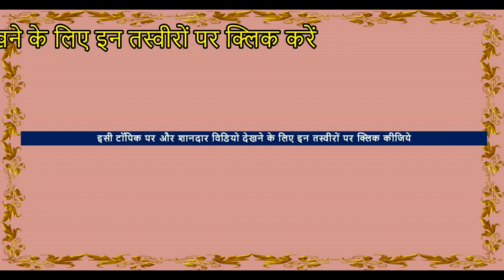भटनेर घोड़ा बाज़ार का इतिहास , वर्तमान , भविष्य भटनेर मेला 2020 Hanumangarh Horse Market Rajasthan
Location  District Park, Hanumangarh Bypass Road , Rajasthan राजस्थान, India
Hanumangarh horse market in Rajasthan ,  india
Indian Horse For Sale हनुमानगढ़ घोड़ा मंडी बाजार

Hanumangarh Video Of horse market in india This is also called bhatner pashu mela 2020 . it is important animal market in india. This bhatner cattle fair is a ghoda mandi . with horses , buffaloes , camels, cow, ox bull market also flourish here. All indian horses breeds like marwari horses , sindhi , kathiyawadi , nukra horse are displayed here. ring shows of horses  is worth watching. stunning stallions , cute colts , fillies, mares can be seen

We cover all horse Market Fair
👉🏻PUSHKAR MELA
👉🏻NAGAUR HORSE FAIR
👉🏻SARANGKHEDA FESTIVAL